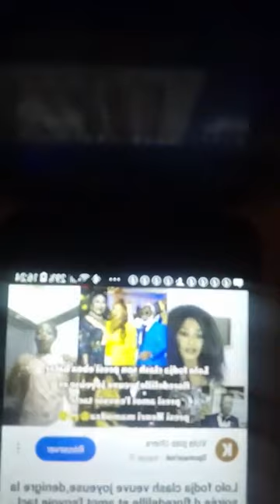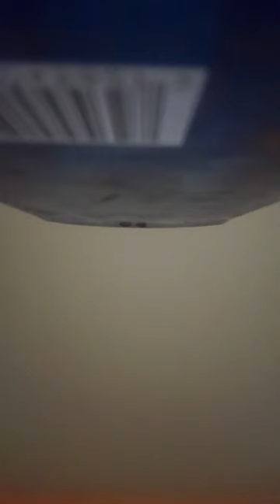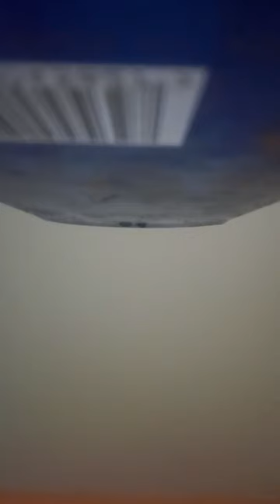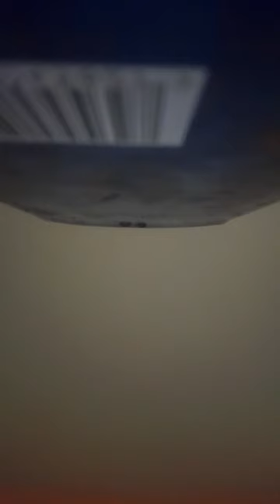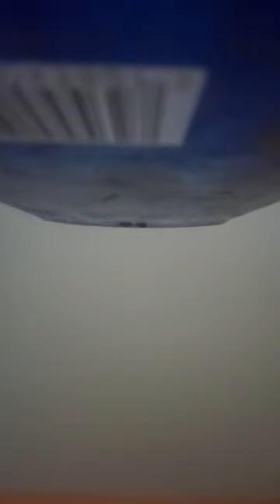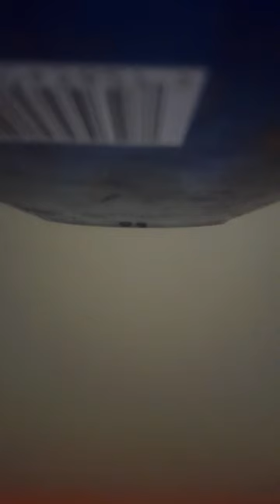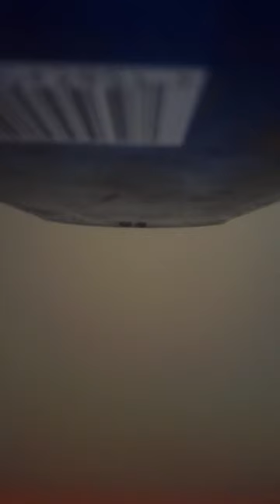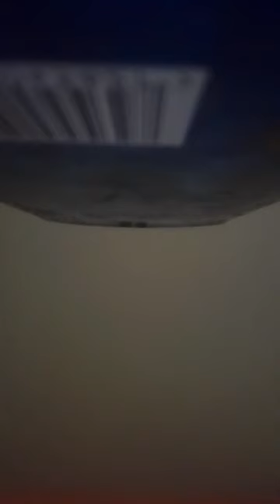MAMA NA ZERO PAIX HOHAAAAAAAA. NICOLE VIENS